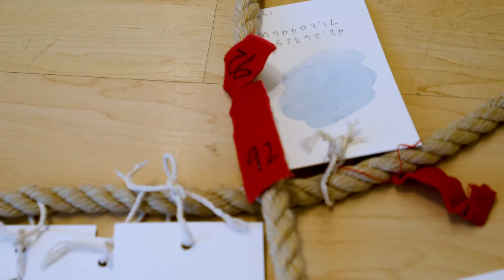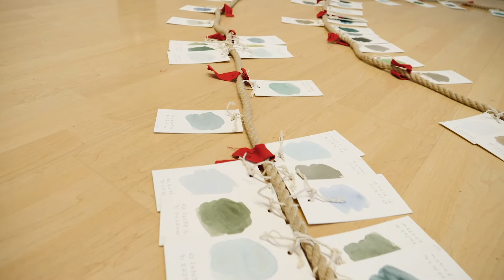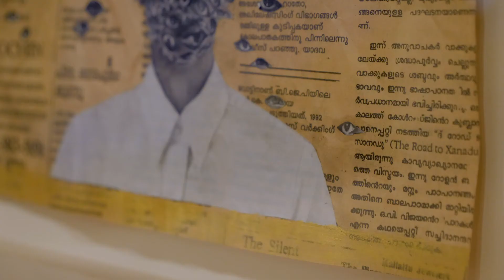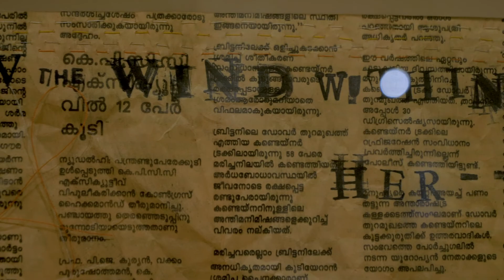The Bottomlessness of a Pond: Transcendentalism, Nature and Spirit BIG IDEA project & exhibition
The mid-19th century in the United States saw the emergence of a group of progressive thinkers who advocated for a new understanding of the relationship between the individual, the divine and the natural world. Ralph Waldo Emerson, Henry David Thoreau and Margaret Fuller, among others, came together in a shared belief in humanitarian causes and religious purpose. Transcendentalism, as their theological and philosophical ideas became known, embraced elements of Unitarianism and advocated for a personal knowledge of God based in a rejection of materialism in favor of a spiritual experience of nature. In the U.S., Transcendentalism’s ideals found their most famous embodiment in Thoreau’s retreat to Walden Pond (then believed to be bottomless), where he spent a year living in a small, spare cabin, focusing on the spiritual rewards of a life lived in harmony with nature. This BIG IDEA project offers the notion that Transcendentalism’s retreat from the material in favor of a spiritual or divine encounter with the natural is an idea that continues to be relevant—and one that is perhaps more useful now than ever before.

The exhibition includes work by six contemporary artists responding to Trancendentalism and its legacy.

Richard Barnes has made a series of photographs of the Montana cabin once inhabited by Ted Kaczynski (the Unabomber), now kept in an FBI storage locker. Four present the cabin floating against a black background, like evidence. Kaczynski’s cabin,modeled on Thoreau’s, offers an extreme interpretation of Transcendentalist ideas.

Spencer Finch made the sculpture Walden (surface/depth) after learning about Thoreau’s 1846 survey of Walden Pond. Finch performed that survey again, creating a sculptural record of his project that consists of the 120-foot-long rope he used for his Survey along with watercolor swatches he made at each sounding.

In 2014, the deCordova Museum commissioned William Lamson to make the film In the Roaring Garden, which he filmed using a floating camera obscura inside a 1:5 scale model of Thoreau’s cabin. The exhibition also includes photographs of Lamson’s Solarium, a structure similar to Thoreau’s cabin.

Jane Marsching made the prints in Ice Out at Walden in response to Thoreau’s notation of the day the winter ice cover disappeared at Walden Pond each year. Marsching’s prints use marks to pair Thoreau’s notes in his 1847 weather almanac with measurements collected from a contemporary Concord weather station.

Claire Sherman is known for large-scale paintings that envelop viewers in the natural world, placing them in tangles of dense tree branches or vines. Her dynamic and richly painted images celebrate nature as a place to escape the material world.

JANUARY 17 - MARCH 11, 2020 at Sun Valley Museum of Art